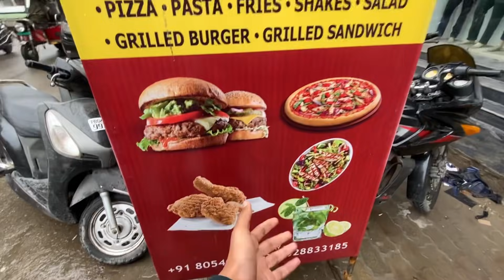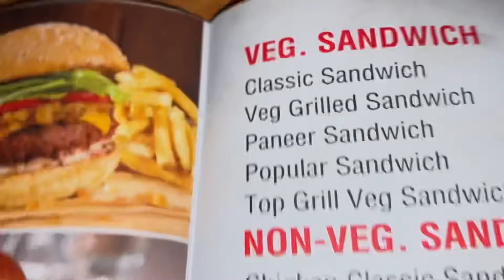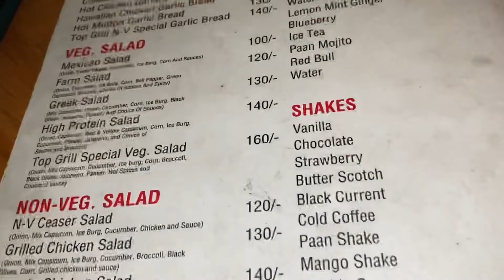11 year old boys start food business🥺🍟Heart Touching Story😭 | Plz visit and support🙏|Tasty 🍕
Must Visit Guys Adress:- Sultanwind Road Near Jeet Garments de Nal visit Now🙏❤️